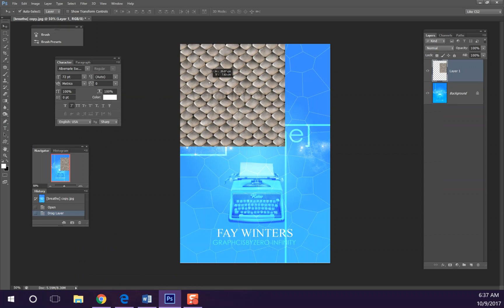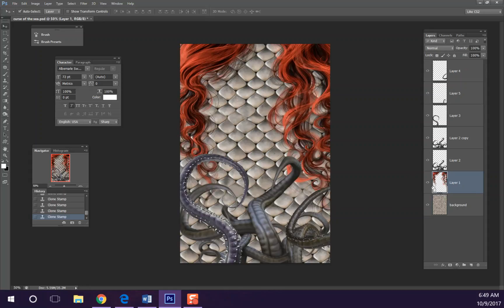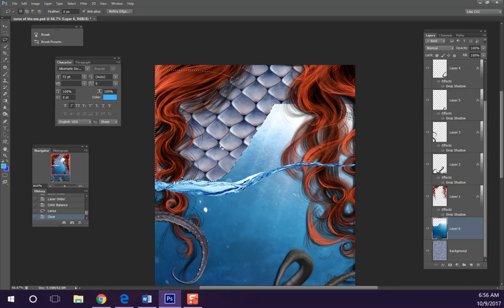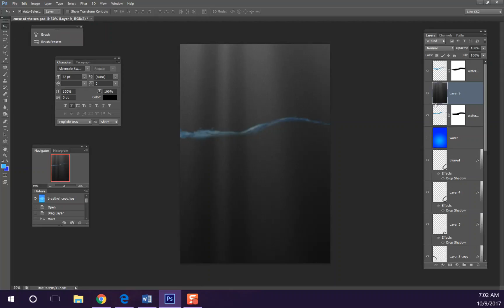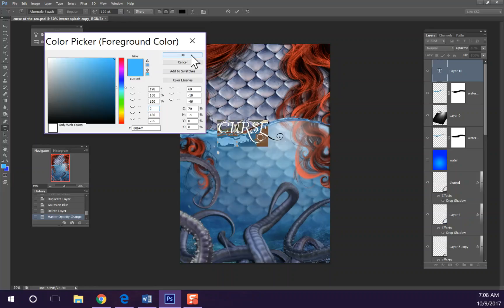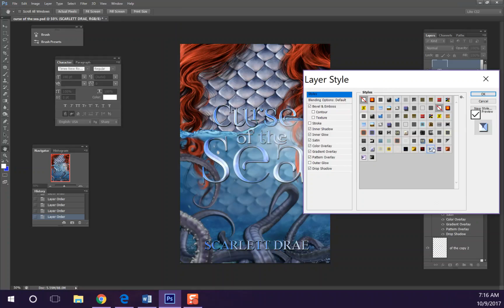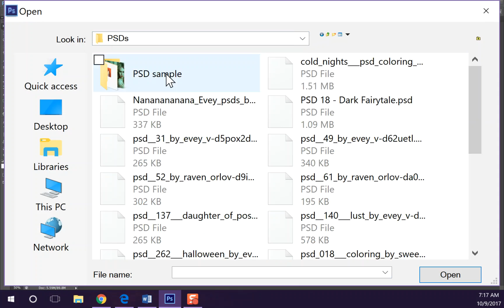Curse of the Sea | Wattpad Speed Cover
An entry for a graphics contest. I did some minor editing to the final cover after this video ended.